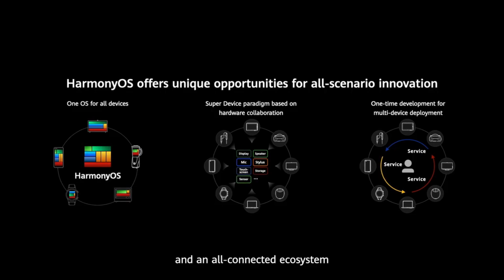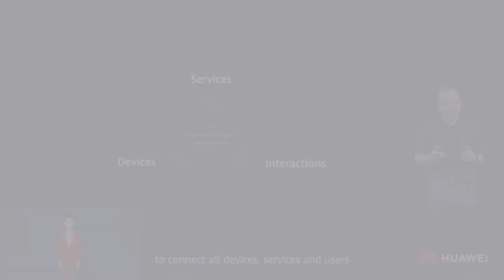HarmonyOS 3.0 - Huawei Mate 50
Next year is also the launching of a new Huawei flagship Huawei Mate 50, which could carrier HarmonyOS 3.0 onboard.